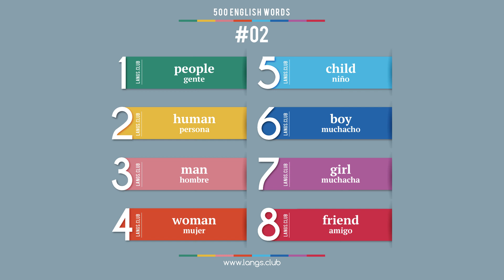#02 - Aprender INGLÉS. 500 palabras básicas del idioma inglés.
1  people  gente
2  human  persona
3  man  hombre
4  woman  mujer
5  child  niño
6  boy  muchacho
7  girl  muchacha
8  friend  amigo

Inglés para principiantes.
Aprender inglés para españoles.
Estudiamos el inglés de forma independiente.
Comience a aprender inglés ya desde hoy en día.
Idioma inglés en línea.
Las tarjetas con palabras en inglés.
Inglés individualmente.
Inglés gratuito.